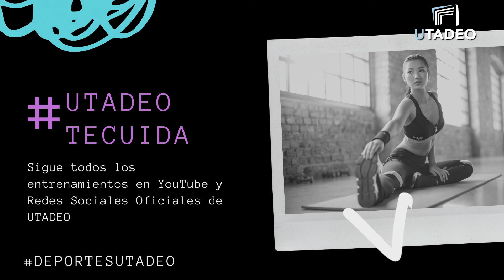DeportesUTadeo | Recuerda que aunque se vea difícil, la práctica hace al maestro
Debes realizar por lo menos un movimiento diario que te acerque un poco mas a tu meta. Bruce Lee, artista marcial estaounidense.

🎥 Katerina Rincón Jiménez🙃🖤